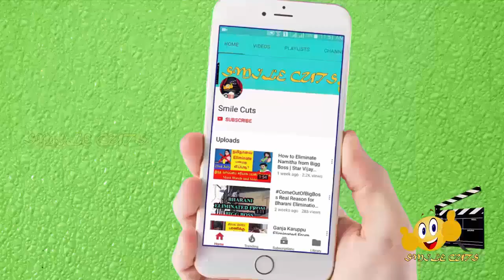யார் இந்த பூவே பூச்சூடவா நித்யா? || Sai Priyanka Ruth ||Poove Poochudava Serial Nithya Biography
This video is about the interesting biography of Poove Poochudava Serial Nithya (Sai Priyanka Ruth)